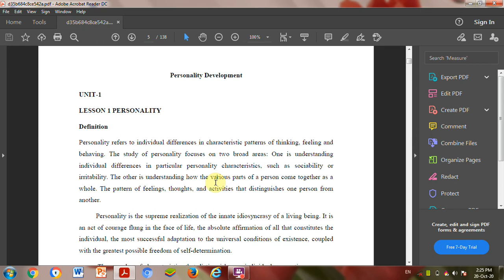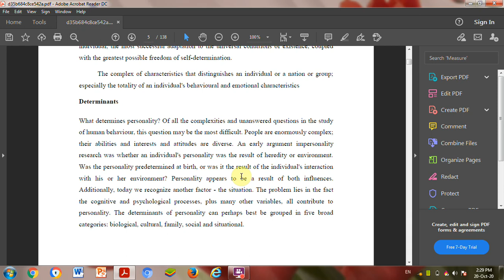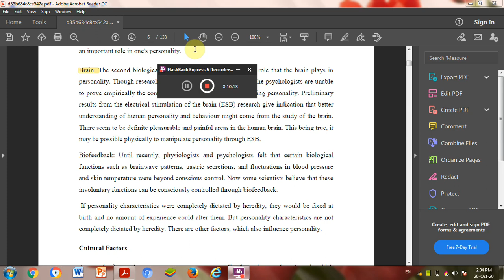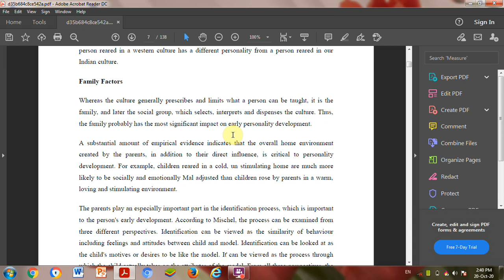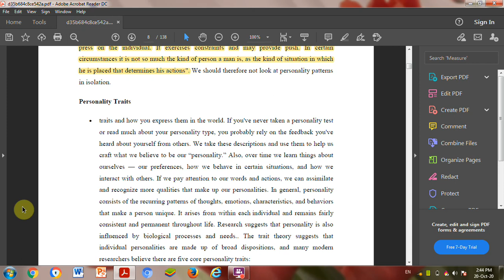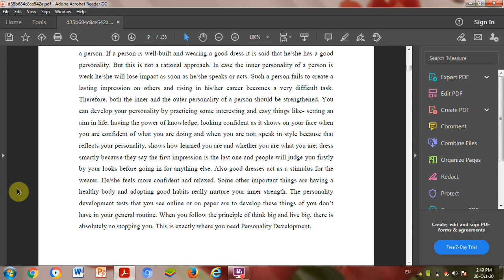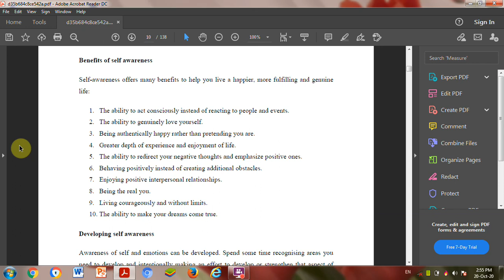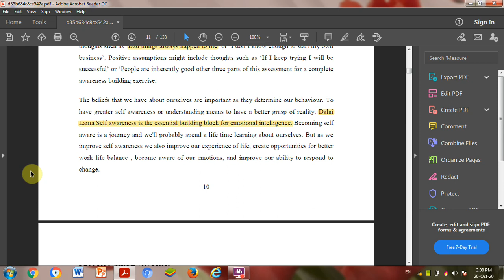Personality development - Unit 1